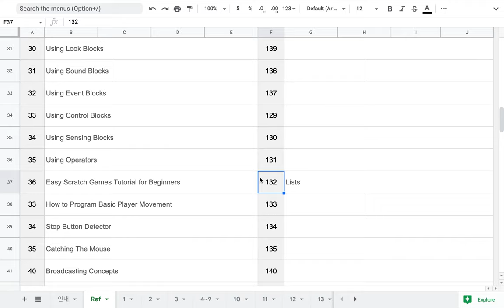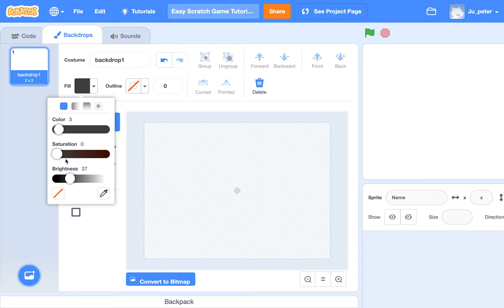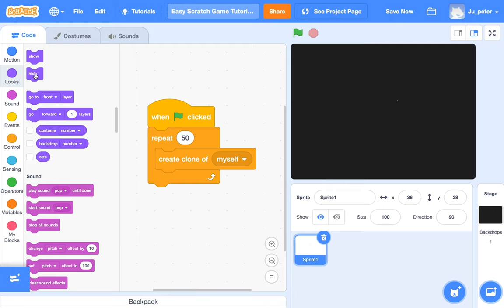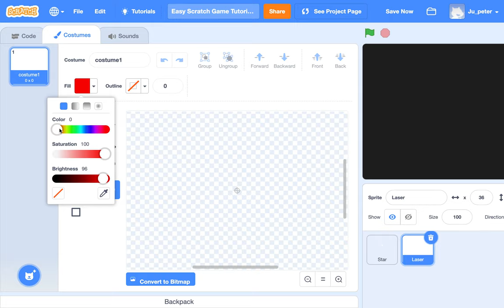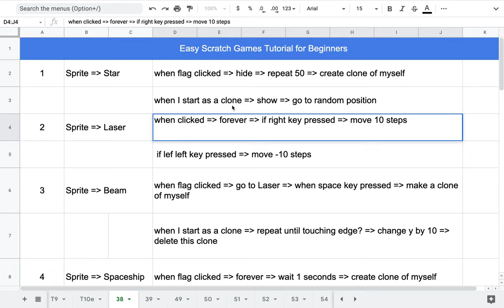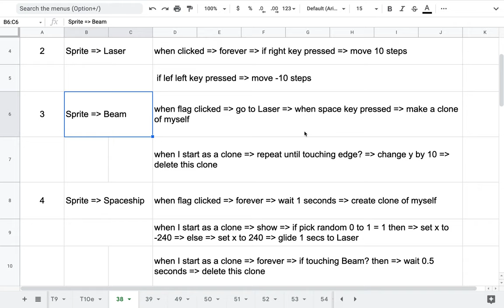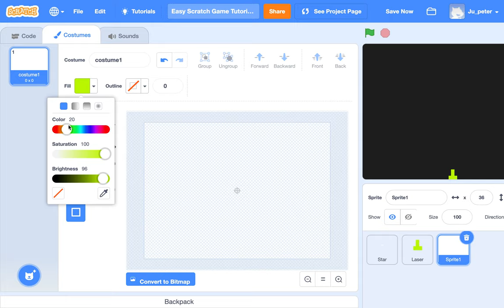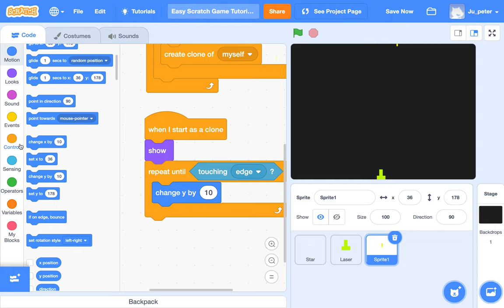[EMC] 044 - Easy Scratch Games Tutorial for Beginners | Part 1